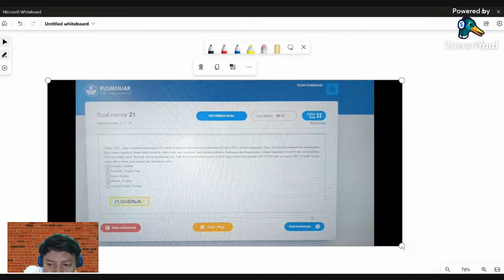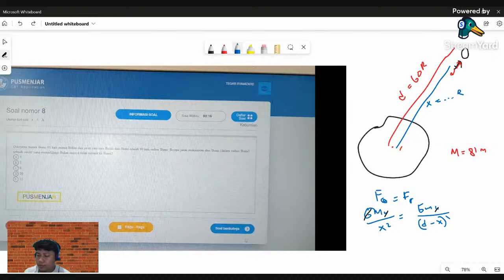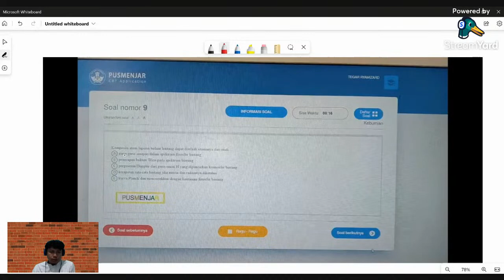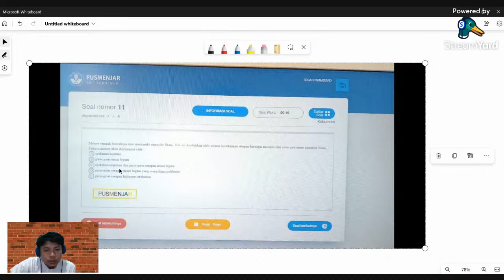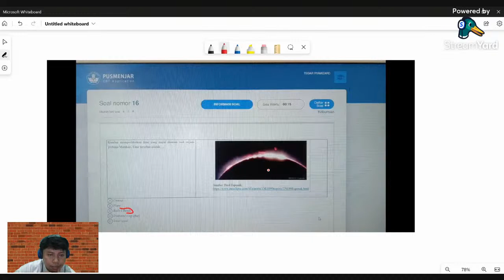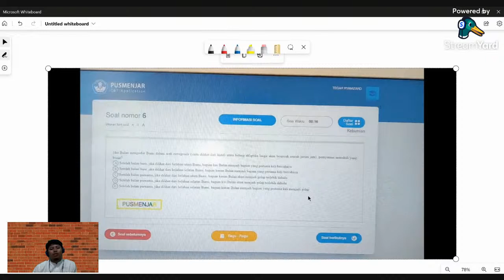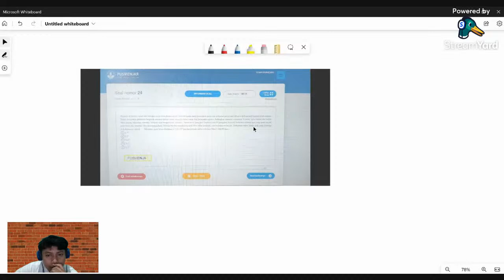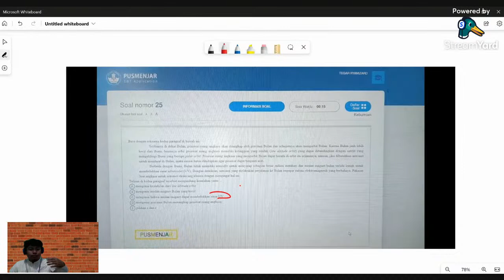Pembahasan Soal Uji Coba KSNK Kebumian 2022! Apakah ini sama dengan Soal KSNK Kebumian 2021?